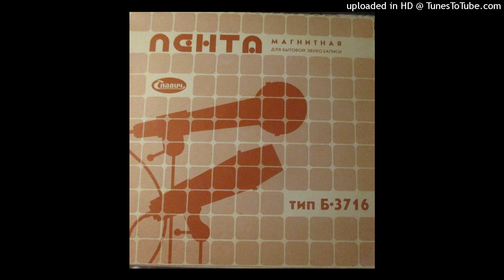Ervin Lillepea - Tule õeke ( sharkmix )